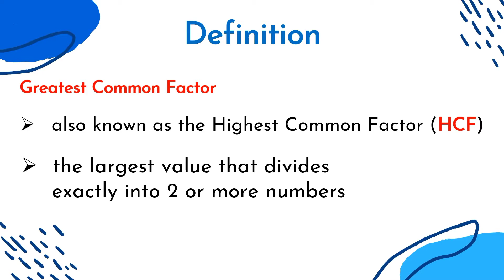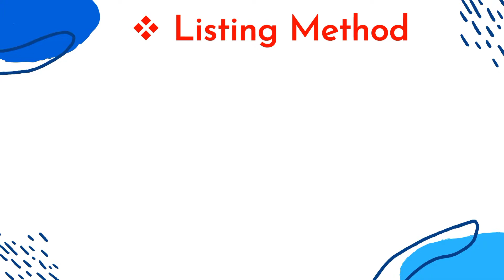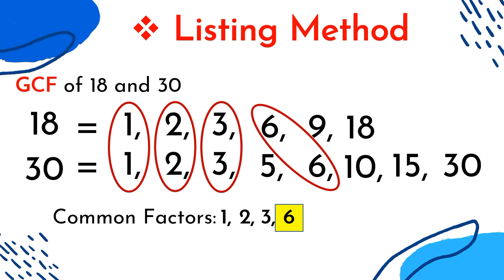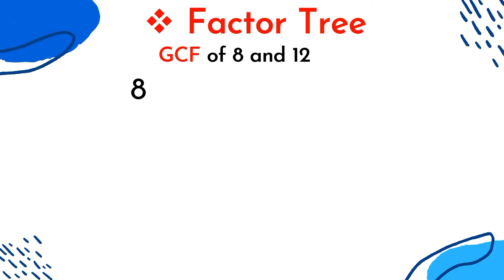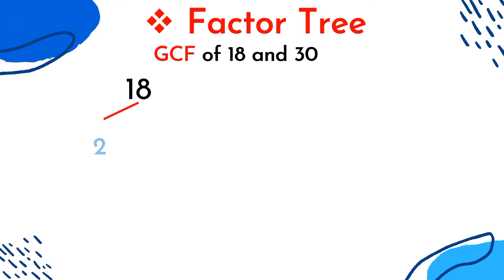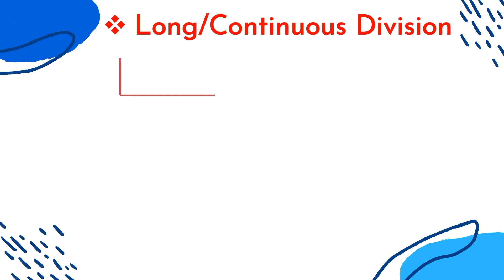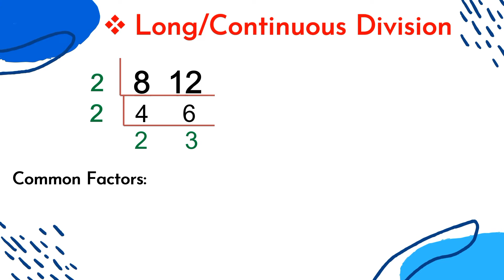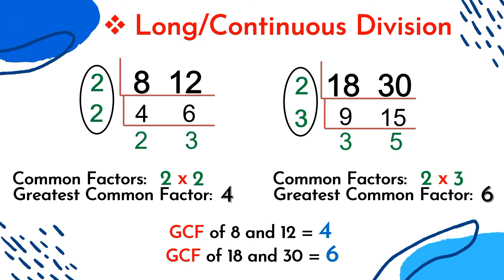GREATEST COMMON FACTOR (GCF)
Ang video na ito na may title na Greatest Common Factor (GCF) ay kinapapalooban ng tatlong pamamaraan (3 merhods). Ang 3 methods na ito ay ang listing method, factor tree at long/continuous division method. Alin man sa mga paraang ito ay maaaring gamitin sa pagkuha ng greatest common factor o gcf ng mga bilang.